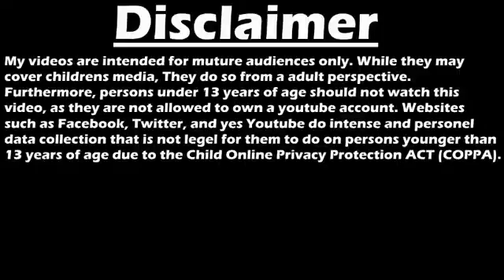HIGHPRIEST REACTS:FF7 Machinabridge 30